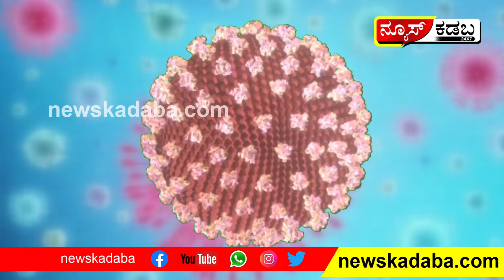ಮನೆಯ ಅಂಗಳಕ್ಕೆ ಬಂದ ಕಾಡಾನೆ - ಭಯದಿಂದ ದಿನದೂಡುತ್ತಿರುವ ನೆಲ್ಯಾಡಿಯ ಜನತೆ